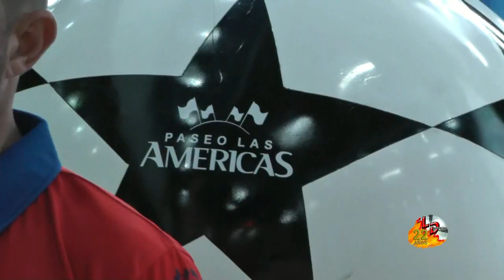Jhonny Cubero en Inauguración de tienda Oficial Club Xelaju MC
El campeón del Clausura 2019 Jhonny Cubero comparte la invitación para que asistas a la Inauguración de Tienda Oficial del Club Xelaju MC 2019